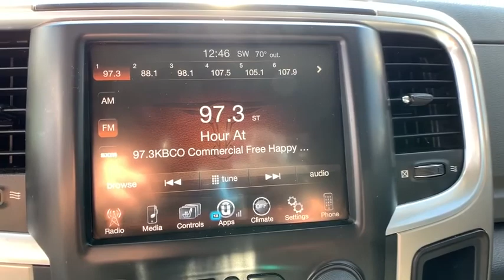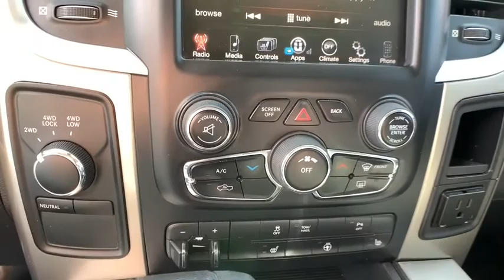2013 RAM 1500 Denver, Littleton, Aurora, Parker, Colorado Springs, CO R434201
Bright Silver Metallic Clearcoat Used 2013 RAM 1500 available in Denver Colorado at Brandon Dodge. Servicing the Littleton, Aurora, Parker, Colorado Springs, CO area.

Brandon Dodge
5600 S Broadway

1500 Outdoorsman, 4D Crew Cab, HEMI 5.7L V8 Multi Displacement VVT, 4WD, Bright Silver Metallic Clearcoat, Diesel Gray/Black w/Cloth 40/20/40 Bench Seat or Premium Cloth 40/20/40 Bench Seat or Premium Cloth 40/20/40 Bench Seat or Premium Cloth Bucket Seats or Premium Cloth Bucket Seats, 3.92 Rear Axle Ratio, 32 Gallon Fuel Tank, 6 Month Trial (Registration Required), 6 Speakers, 8.4 Touch Screen Display, Accent Fender Flares, Anti-Spin Differential Rear Axle, Ash Tray Lamp, Auto-Dimming Exterior Mirrors, Backup Camera, Black Door Handles, Black Exterior Mirrors, Bluetooth, Body Color Fender Flares, Body Color Grille, Bright Front & Rear Bumpers, Class IV Receiver Hitch, Comfort Group, Electroluminescent Instrument Cluster, Exterior Mirrors Courtesy Lamps, Exterior Mirrors w/Heating Element, Exterior Mirrors w/Supplemental Signals, Fog Lamps, Front & Rear Rubber Floor Mats, Glove Box Lamp, Heated Front Seats, Heated Steering Wheel, Leather Wrapped Steering Wheel, Luxury Group, Media Hub (SD, USB, AUX), Monotone Outdoorsman, Nav-Ready See Dealer for Details, Outdoorsman Badging, Outdoorsman Group, Overhead Console w/UGDO, Painted Front Bumper, Painted Rear Bumper, Popular Equipment Package, Power Folding Mirrors, Power Heated Fold-Away Mirrors, Power Mirror Package, Protection Group, Quick Order Package 25T Outdoorsman (DISC), Radio: Uconnect 8.4A AM/FM/BT/Access, Rear Dome w/On/Off Switch Lamp, Rear Extra HD Shock Absorbers, Rear View Mirror w/Microphone, Rear-View Auto-Dimming Mirror w/Microphone, Remote Start & Security Group, Remote Start System, Safety Package, Security Alarm, Security Package, Steering Wheel Mounted Audio Controls, Sun Visors w/Illuminated Vanity Mirrors, Tow Hooks, Tow Package, Uconnect Access Advantage, Underhood Lamp, Universal Garage Door Opener.Awards:* NACTOY 2013 North American Truck of the YearGREAT NEWS for you if you're looking for peace of mind when buying a used vehicle. Ask about NEW Dealin' Doug CERTIFIED PRE-OWNED Program! Certified Pre-Owned vehicles have been through our service department for a complete system check and meet the requirements to be covered. This Warranty has many advantages including our One Year Sign and Drive Roadside Assistance, Rental Allowance for $35 Per Day and Up To 10 Days, $75 Towing Reimbursement, and Trip Interruption $75 Per Day Up To $375 Per Occurrence.